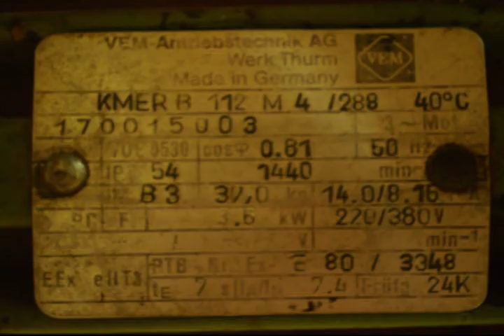Building a homemade bandsaw mill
My father and I dicided to built a bandsaw mill to cut the log, what I got  from my neighbour. And I hope, it will gainful in the further on : )